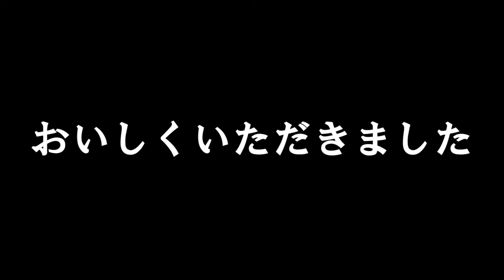UKG(太秦看板ガール)「映画村インスタ映えツアー③」東映京都俳優部サイドメニューvol.28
UZUMASA KANBAN GIRL（太秦看板ガール）の
愛恵・聖柚葉・藤窪椎菜の3人が映画村の魅力をご紹介するツアー！
果たして最も映えている写真はどれなのか！？

 ※8月に撮影しました。